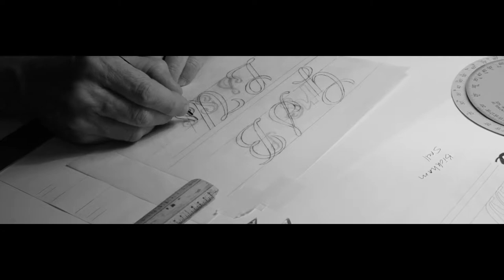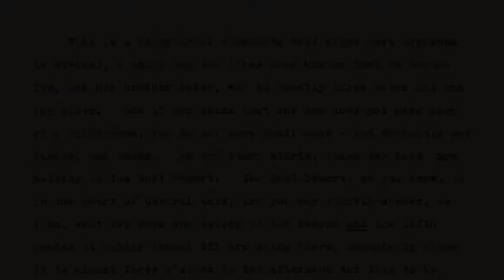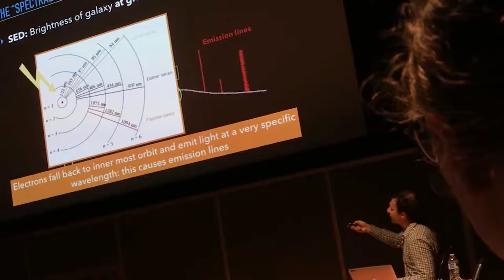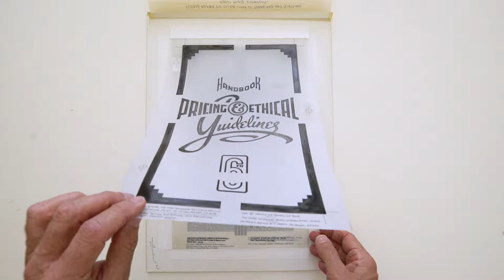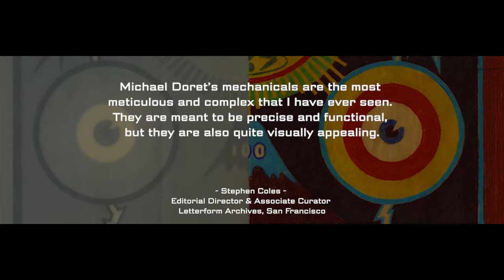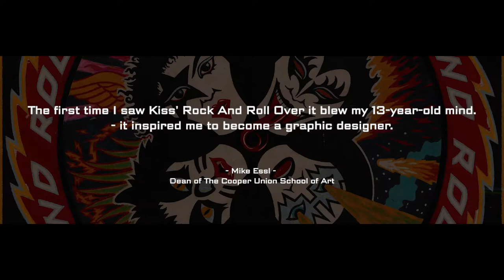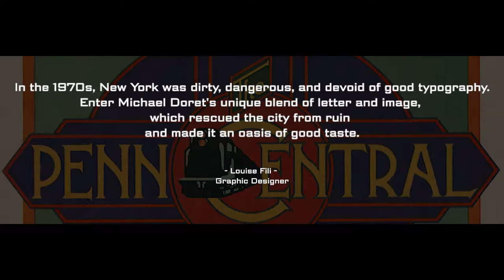Michael Doret, Letterform Designer Documentary Short Film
Documentary short film on Michael Doret, the man behind such iconic New York Knicks logo, Kiss' Rock And Roll Over album design, Wreck it Ralph, and many more.  His peers consider him as one of the people who help create the font mania that we see nowadays.

The new book on Michael’s lifetime body of work—Growing Up in Alphabet City—is available now from Letterform Archive:
Follow Michael Doret on Instagram:
Copyright Erwin Darmali